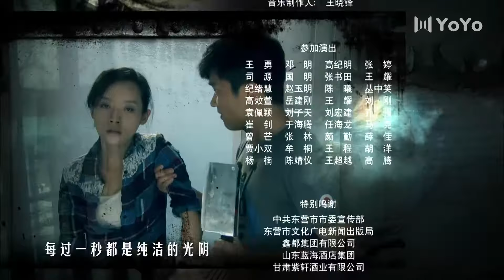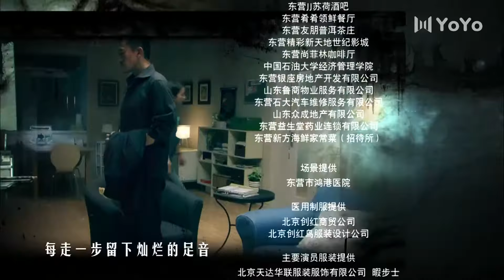【FULL】医道 EP10（王志文 王学兵 于小伟）